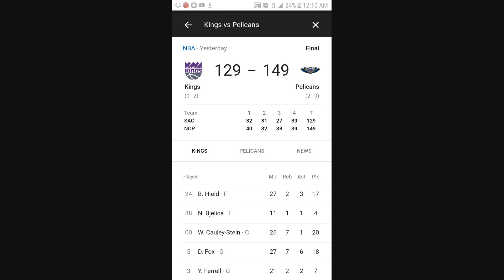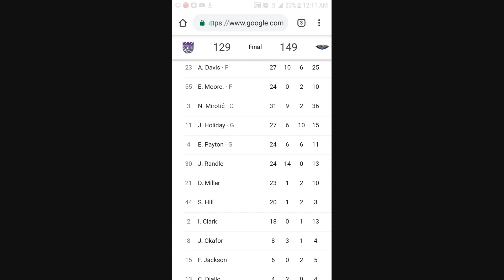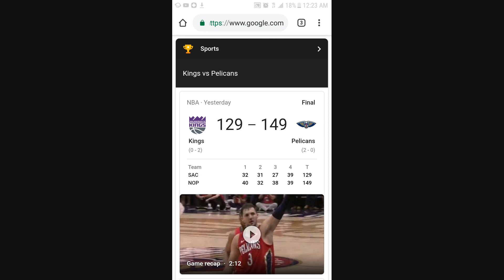PELICANS KINGS NO D'S IN THE NAME OR GAME 149-129